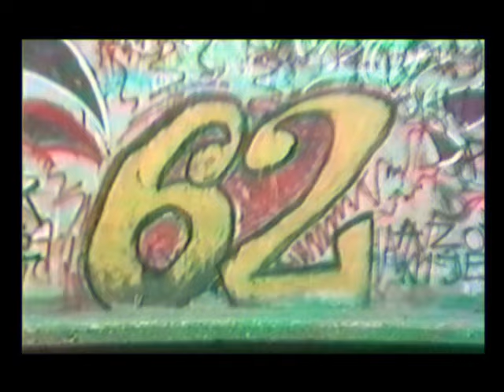LMR, Raffael, Mihilow - Ghetto 2007/2008 OFFICIAL HQ VIDEO